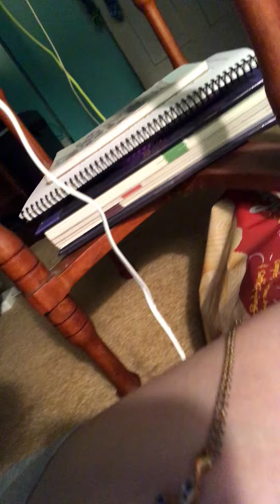Sapphire Cross Necklace Gift Energy Experience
8/7/20 - So I just was gifted this beautiful necklace from a friend and the energy it has is intense. This is how I am experiencing the energy and how it is reacting to my own energy field and aura. Proves the point that objects hold energy and sometimes it can affect you without you even knowing it.